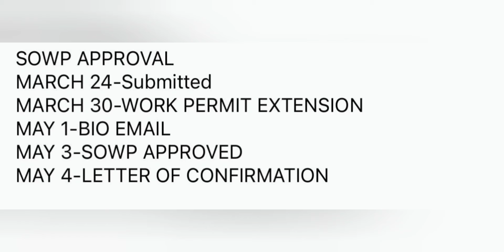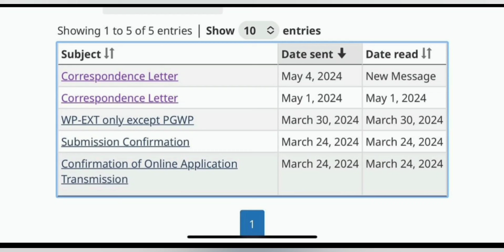8 MAY latest ppr timeline canada sowp 🇨🇦